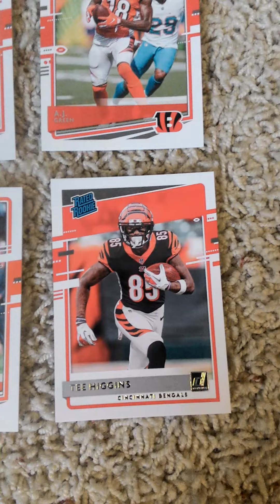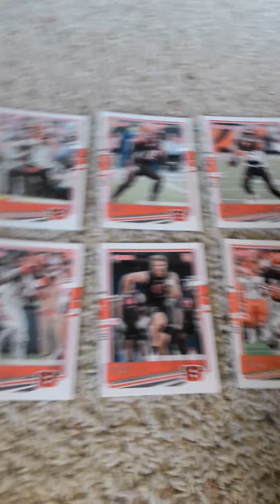2020 Donruss factory team sets Cincinnati Bengals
Here is my newest 2020 Donruss factory team set video of the Cincinnati Bengals. This factory team set from Panini is 1 of 31 and also 1 of 31 that I will be opening on my channel. I hope everyone enjoys the video. Please also hit the notification button so you know when I upload a new video.